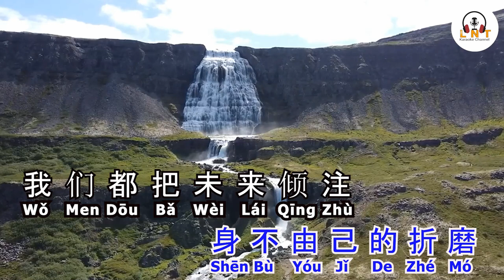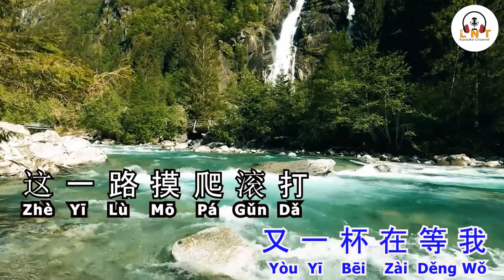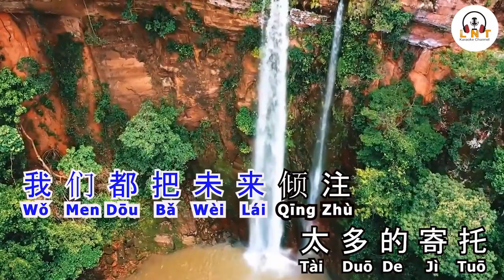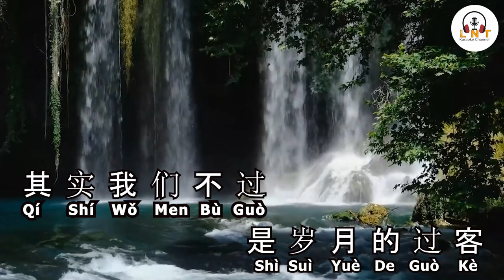ZHE REN SHENG A REN SHENG 人生啊人生 - 王超然 WANG CHAO RAN VOCAL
这人生啊人生

作词：王健美
作曲：刘轩瑞

风中走的你     风中的走的我
落叶知秋      秋不懂人的落寞
心中的荒凉   换几场觥筹交错
原来人啊          都各有各的不洒脱
念几遍过去    历历辉煌的经过
谈几句现在    身不由己的折磨
我们都把未来倾注        太多的寄托
原来走近一看风景   也不过如昨
这人生啊人生     滋味如此苦涩
翻过一山      又一山在等我
有时候真的    不知为何而活
但是人又不得    不拼命的活着
喝过一杯      又一杯在等我
这一路摸爬滚打     两手空空
其实我们不过     是岁月的过客

我们都把未来倾注太多的寄托
原来走近一看风景也不过如昨
翻过一山又一山在等我
有时候真的不知为何而活
但是人又不得不拼命的活着
喝过一杯又一杯在等我
这一路摸爬滚打两手空空
其实我们不过是岁月的过客

lagu mandarin
lagu mandarin terbaik
chinese song